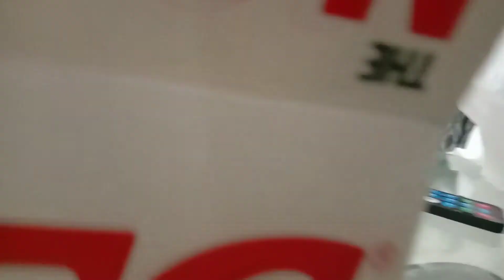Kopi susu+donut kfc